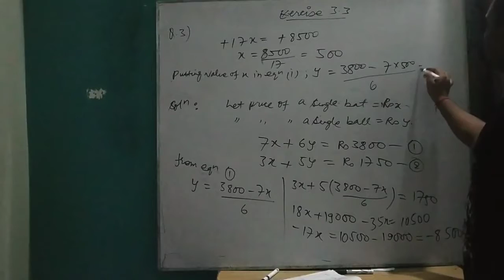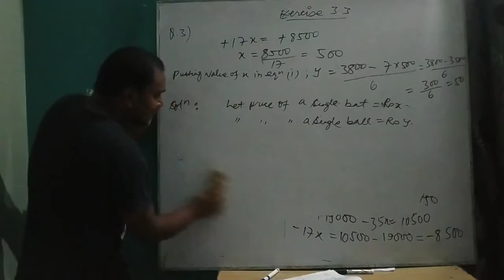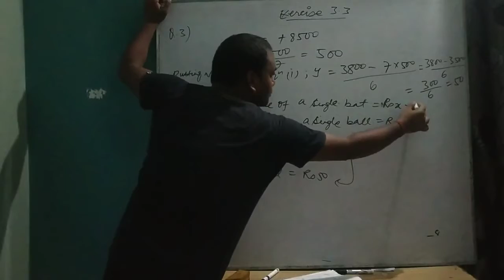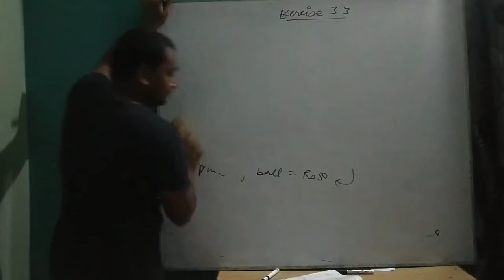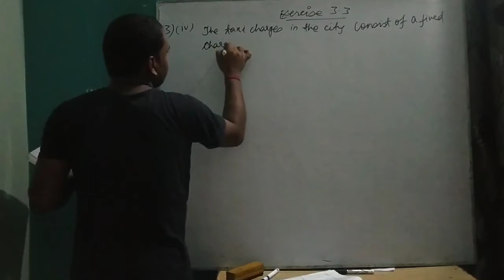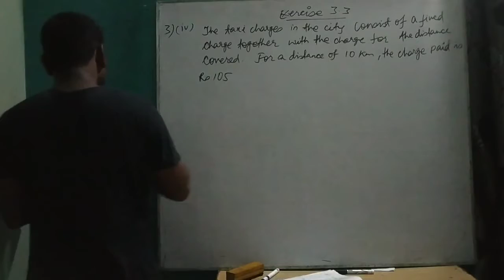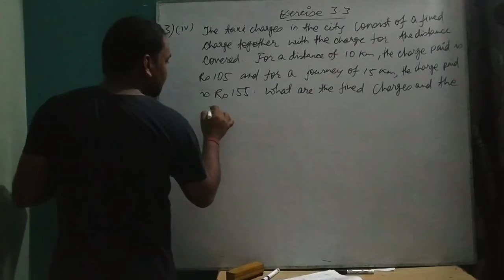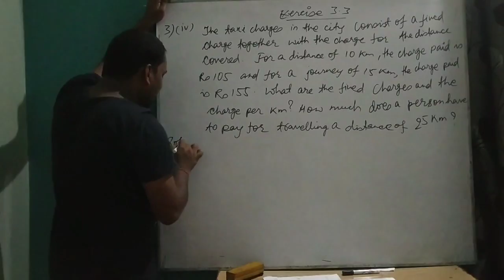Pair of linear equations in two variables | 10th Cbse + Foundation | Part-16 | By Rajan Ranjan Sir